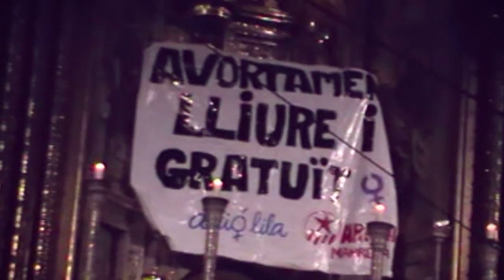8 de març | Els nostres cossos, els nostres drets. Joves lliures, feministes i desobedients!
Vídeo editat en motiu del 8 de març, dia de les dones treballadores.